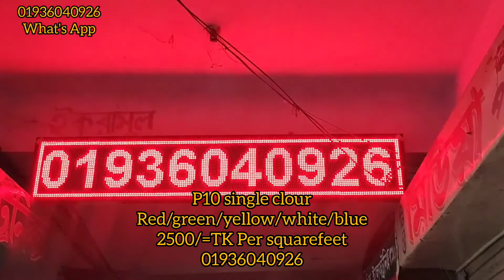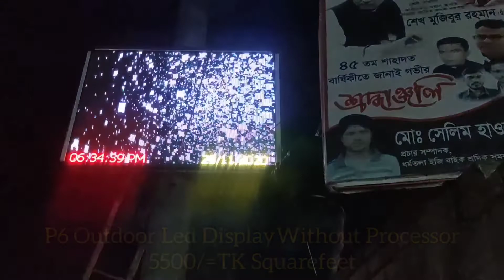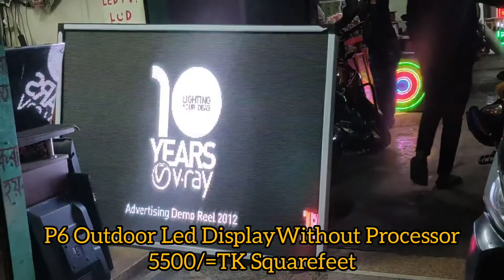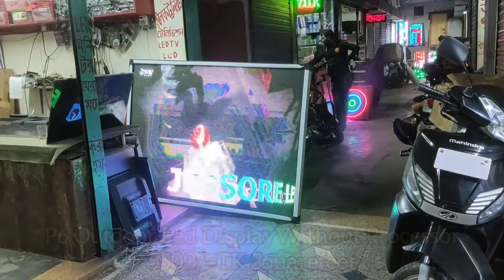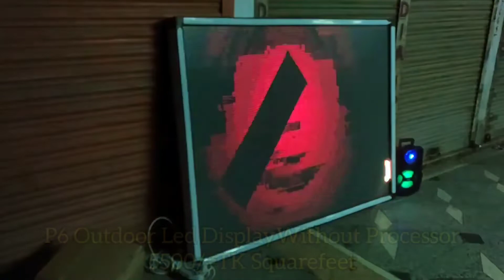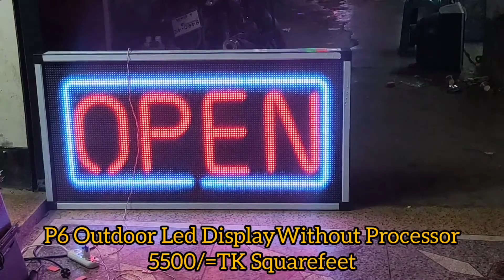p3,p4,p5,p6,p10 outdoor indoor led display signboard price in bangladesh